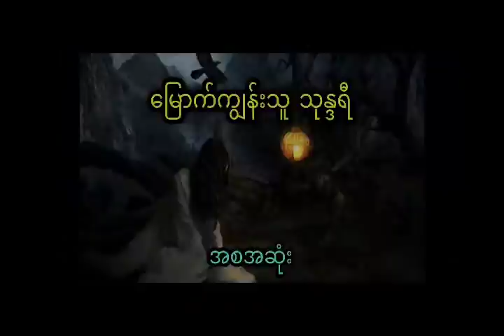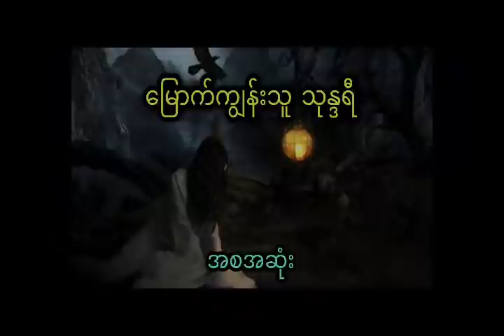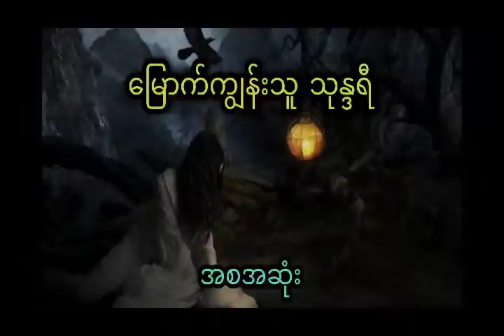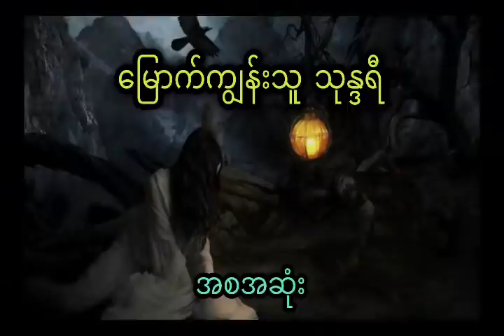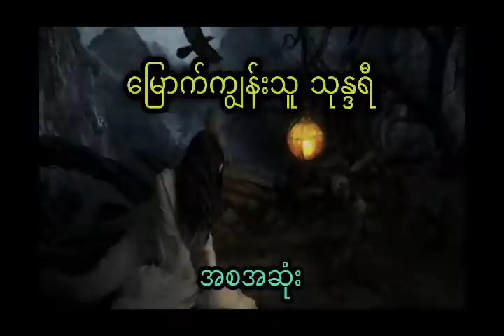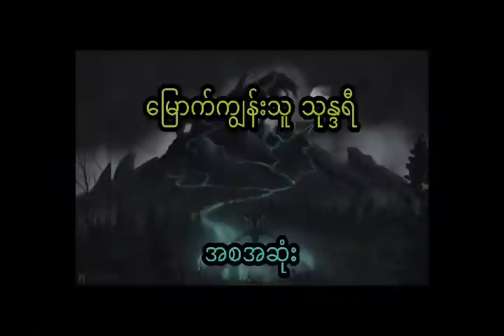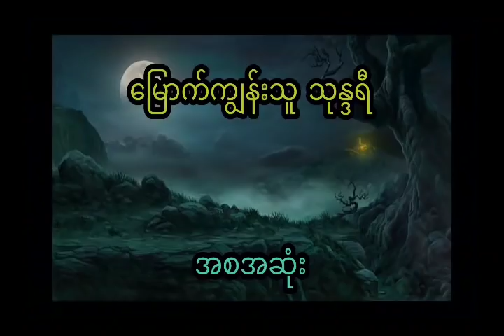နီမောင် နှင့် သူများခန္ဓာကိုယ်ထဲ ဝင်နေတဲ့ ကောင်မလေး (အစအဆုံး)